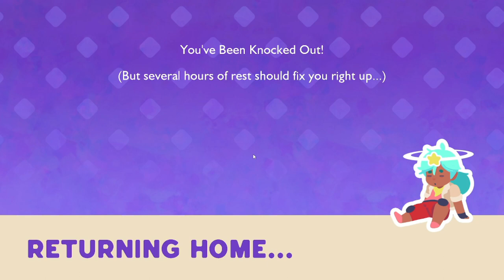🫧NIE FORTUNNY 𝐖𝐘𝐏𝐀𝐃𝐄𝐊! | SLIME RANCHER 2 #07!🪸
Jest to SLIME RANCHER 2!